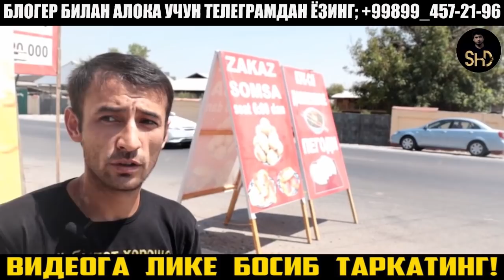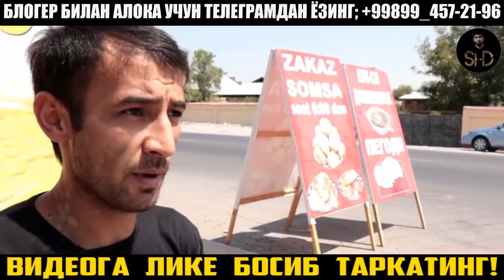Ошпаз ва Махалла раиси КАМЕРАГА ТУШИБ КОЛИШДИ МАНА ИСБОТИ